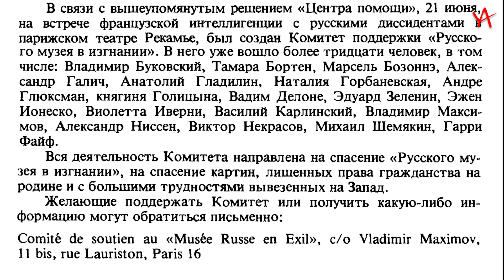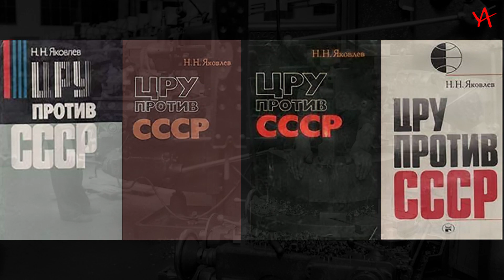Александр Галич. 1977-06-29. О вечере инакомыслящих. Коломийцев: Из речи на встрече с интеллигенцией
У микрофона Александр Галич, запись на Радио Свобода 29 июня 1977. О вечере инакомыслящих в театре Рекамье. Коломийцев в полный рост: ИЗ РЕЧИ НА ВСТРЕЧЕ С ИНТЕЛЛИГЕНЦИЕЙ

…Попробуйте в цехе найти чувака,
Который бы мыслил не то!
Мы мыслим, как наше родное ЦК,
И лично…
Вы знаете — кто!

…И пусть кой-чего не хватает пока,
Мы с Лениным в сердце зато!
И мыслим, как наше родное ЦК,
И лично…
Вы знаете — кто!

…Чтоб нашей победы приблизить срока,
Давайте ж трудиться на то!
Давайте же мыслить, как наше ЦК,
И лично…
Вы знаете — кто!

 (1968–1973?)